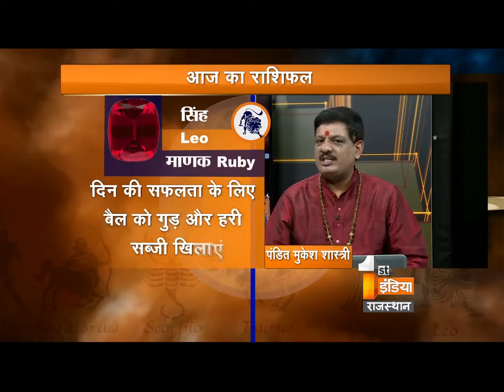जानिये ऐसा अपार मंत्र जो करेगा आपकी सभी चिंताओं को दूर पंडित मुकेश शास्त्री जी से | Part 1